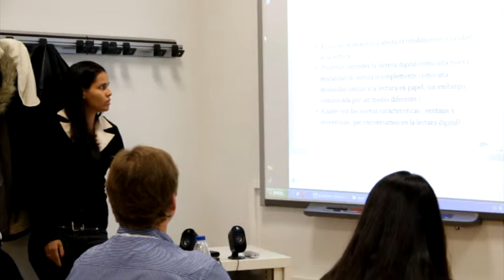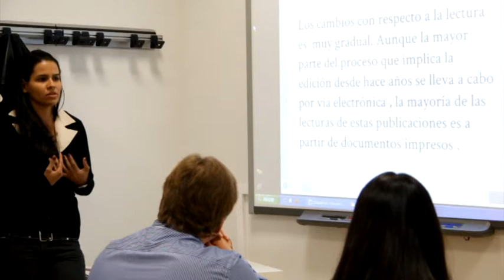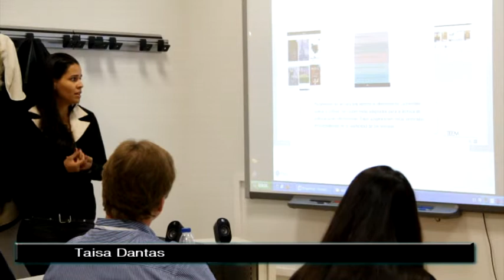The digital reading as a product of the evolution of information: books between screens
Track. New publishing and scientific communication ways: Electronic edition and digital educational resources

Taisa Dantas